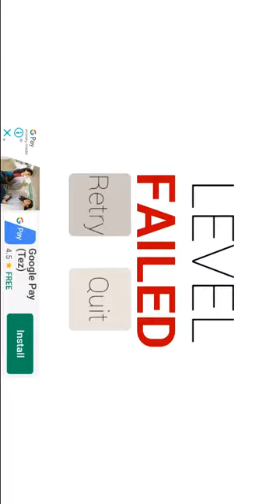Iam egg gameplay in hindi (Part 1)